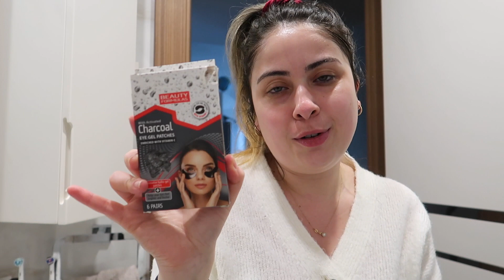Cilt Bakımı Rutinim | Akşam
Merhaba! Burayı genişletmeyi unutmayın!

Podcastimi dinlediniz mi?

Blog'a göz atmayı unutmayın!